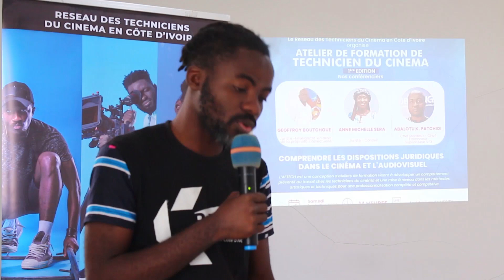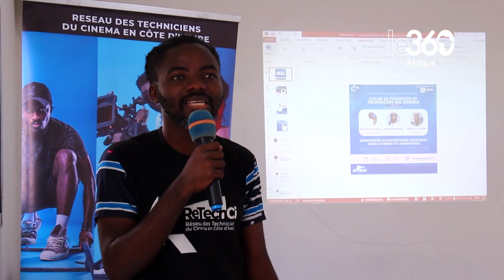sans contrat ni assurance, les techniciens cinéma se mettent en scène pour exiger leurs droits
En Côte d’Ivoire, beaucoup de techniciens cinéma travaillent sans contrat ni assurance lorsqu’ils sont sur un plateau de tournage. Pour «comprendre les dispositions juridiques dans le cinéma et l’audiovisuel» un atelier les a rassemblés à Abidjan.